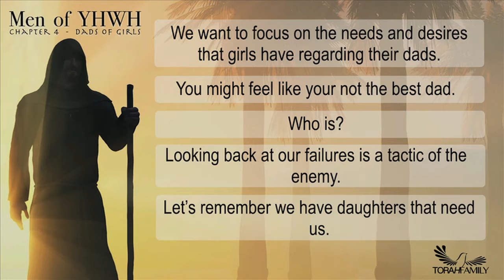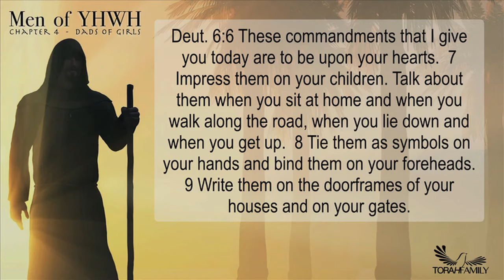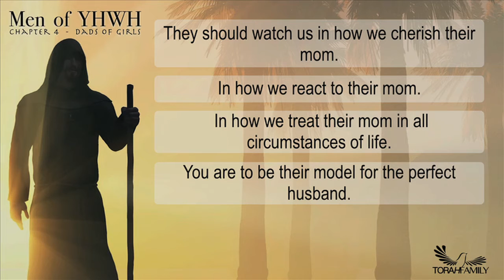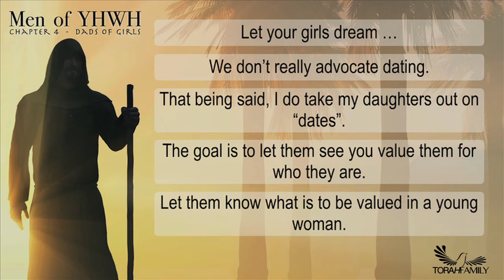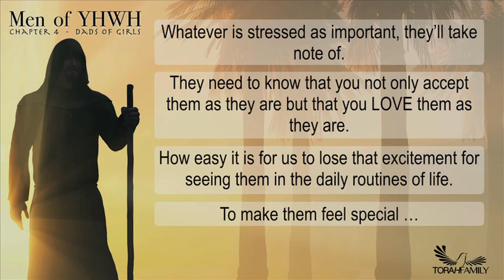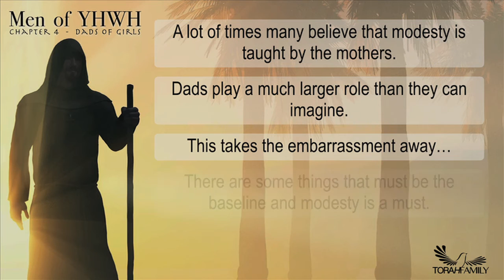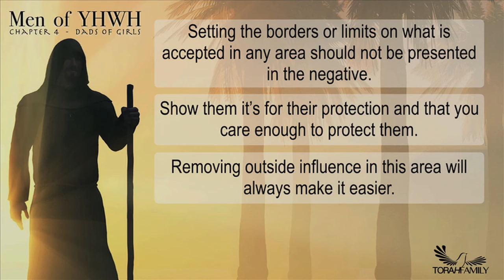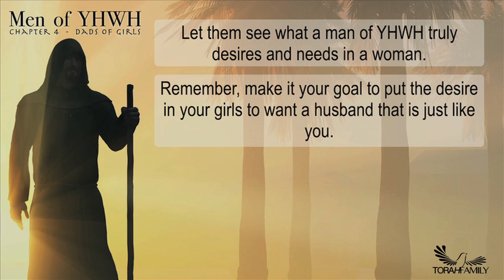Men of YHWH Chapter 4 | Dads of Girls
Becoming a man of YHWH is something we learn and grow into. It doesn't happen over night. In fact, as long as we are alive on this side of eternity, we should be constantly becoming more like our Heavenly Father. Continually growing into a man of YHWH. In this fourth chapter of a never ending book to come, we discuss the needs and desires that girls have in their Dads.